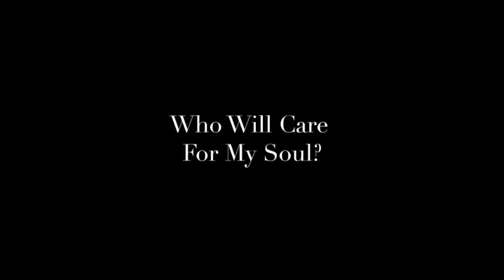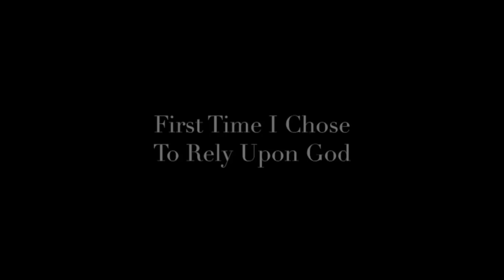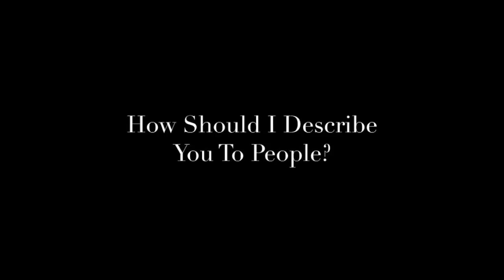Portraits In Faith: Chin Chin Gutierrez